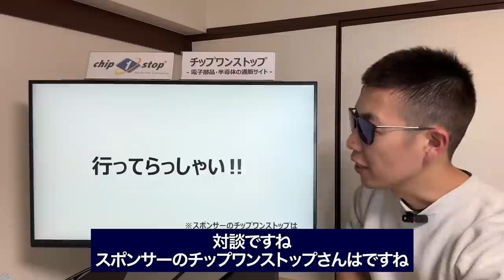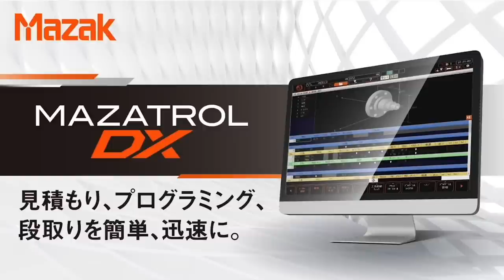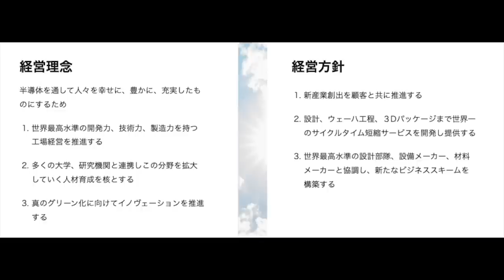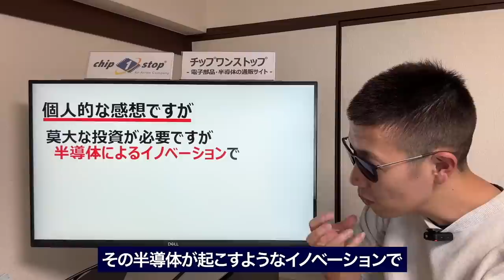【Rapidus社長対談】Rapidusは今までにないビジネスモデルを構築する!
この動画のスポンサー：チップワンストップ・INDUSTRIAL-X・ヤマザキマザック

皆様のおかげでRapidusの小池社長との対談が実現しました！
Rapidus設立の狙いと、新たな価値創出方法に迫る！

将来来るべき果実をもぎ取るために‥
最先端半導体を日本は取り戻すことができるのか？！

【一部字幕訂正】
4分52秒辺り
誤：シンギュラリティ内部
正：シンギュラリティ大学

【前回までのRapidus討論会】

・パワエレ/アナログTechウェビナー2023(5/16-17開催)
・チップワンストップ- 電子部品・半導体の通販サイト：
・ヤマザキマザック(マザトロールDX)

■24時間稼働するホームページを使って新規の顧客を増やしませんか？■
→太郎が貴社のWEBマーケティング応援させていただきます！

【連載情報】
・日刊工業新聞社　機械技術

《目次》
0:00 イントロ
0:51 対談開始
12:30 Rapidusの勝ち筋
37:51 Rapidusが大事に思う二つの事
40:16 感想